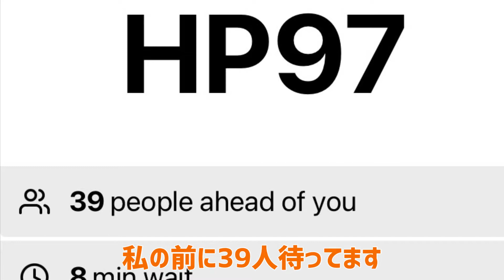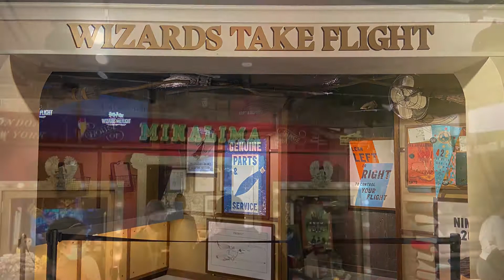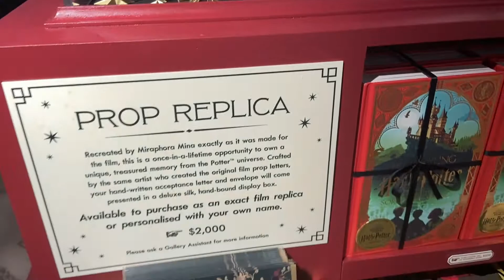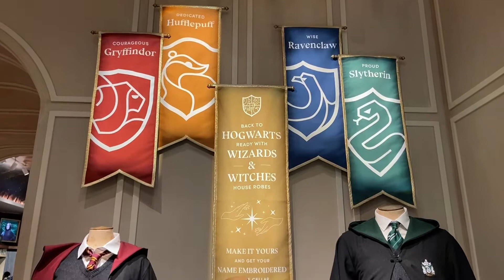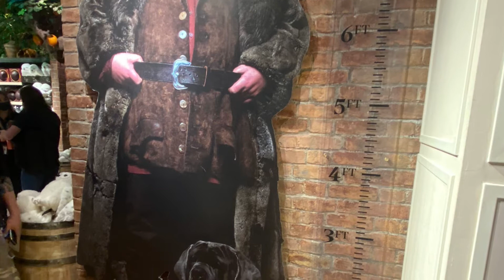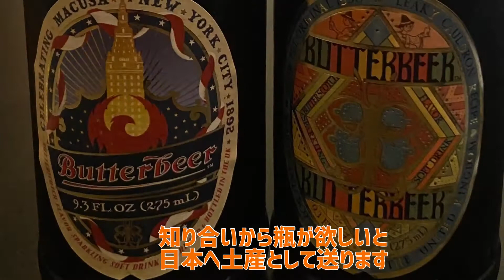ニューヨーク ハリー・ポッター旗艦店オープン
６月３日にハリーポッターのニューヨーク店がオープンしました
店内に入る予約は人気があり朝7時から開始のお店前でスタッフさんよりバーコードを
写メでもらう必要があります
オープン翌日の早朝７時に店の前に行きましが、すでに200人前後が並んでおりました
予約に時間指定は今のところ出来ない様です
営業時間スタートは10時からとなります
日曜日は異なるようです
私は10時34分に店内に入れる事が出来ました
当面、週末は混雑が予想されますので早朝から並ばれることをお勧めします

詳細は直接ご確認願います
HARRY POTTER